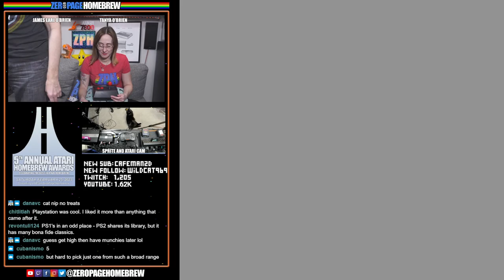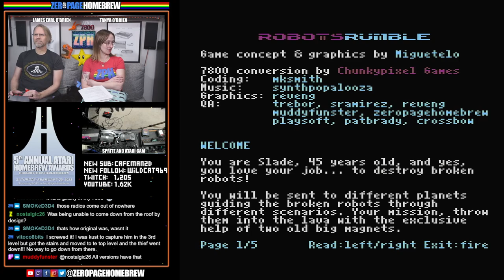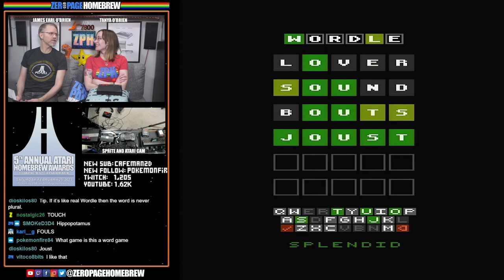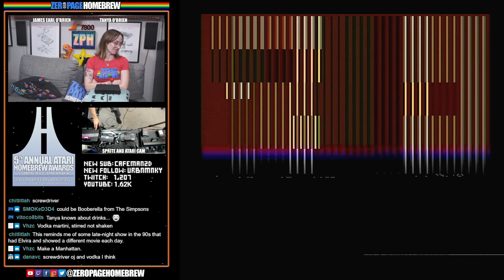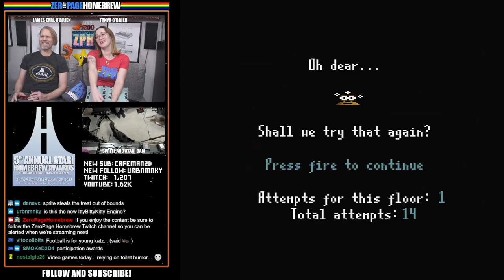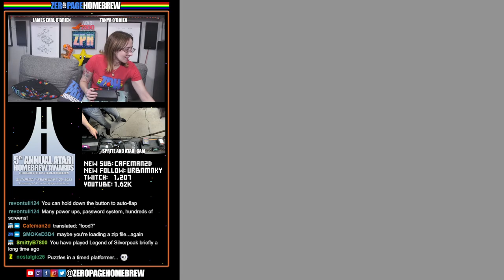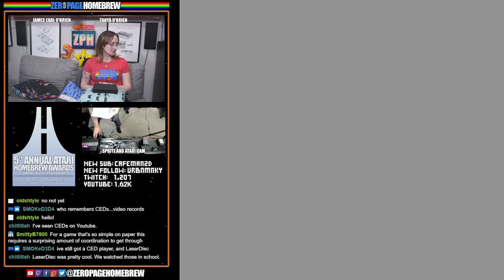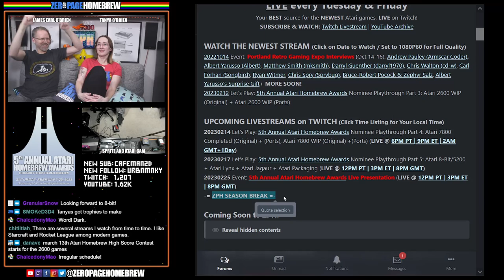5th Annual Atari Homebrew Awards Nominee Playthrough Part 4: Atari 7800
00:00 Intro / News
12:15 Best Atari 7800 Homebrew (Port)
1:02:39 Best Atari 7800 Homebrew (Original)
1:45:14 Best Atari 7800 WIP (Original)
2:32:43 Best Atari 7800 WIP (Port)

60FPS through RetroTINK 5X-Pro: Atari 2600 (RGB), 5200 (SVID), 7800 (SVID), 800XL (RGB), Jaguar (RGB), Lynx (VGA)